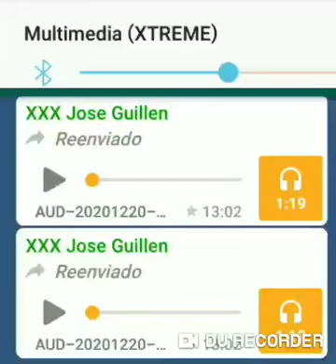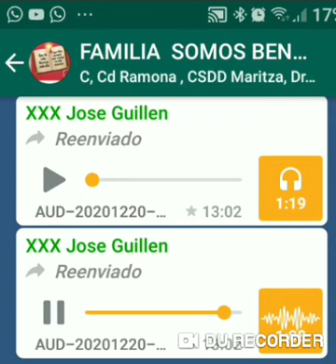EL CHAPEO A LA FAMILIA ROSARIO